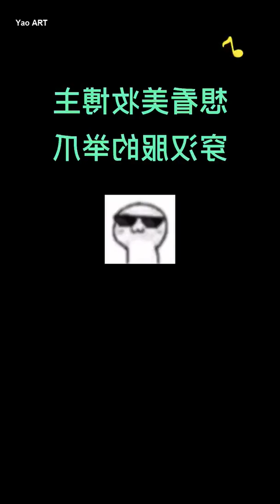Amazing Art Drawing Videos 🔴 I see how charming Qingshan is, and I think Qingshan should see me li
I see how charming Qingshan is, and I think Qingshan should see me like this painting 古风 国风的PARTNER 刘如泽 图人图Makeup painting into the painting Liuli forget to return